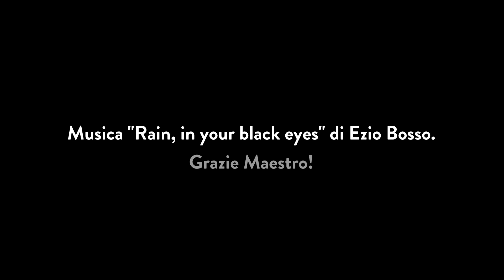Lavazza TheNewHumanity Salone Libro Bosso